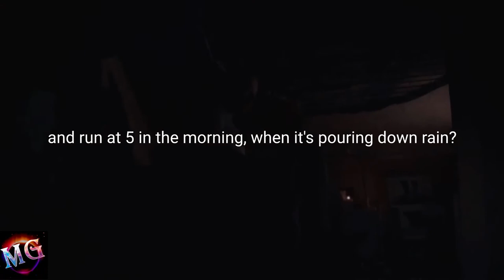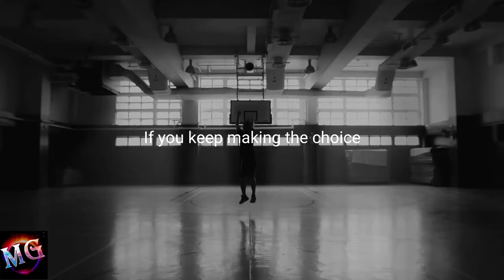6 PERSEVERANCE 3 Minutes Powerful Motivational Video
Motivation Gigs
3 Minutes Daily Motivational Video
Perseverance
Boost Up Your Day Every Morning At 6am With New 3 Minutes Powerful Motivational Video. Make It Happen Today!

Spoken by: Steve Harvey, Greg Plitt, Andy Frisella
Footage by: Filmpac, Archer's Mark, LOCALFC, Federico Mazzarisi, SIGMA, Ivan Botev, Adam Walker, Sharon Cappabianca, Oliver Lau, Nike, Peter Menich, Archer's Mark
Music: Really Slow Motion and Giant Apes - The Darkest Night

ㅤ
ㅤ
Pressure does most people in. The weight of what it feels like to want to be successful every single day, over and over and over, it's just too much pressure. People crack. You've got to persevere. You must insist that this is going to happen. You got to get in there and keep fighting. You gotta be constantly at it. Everybody got to develop some dog in them. You gotta say, "I'm gonna hang in here now. I'm going to hang in here. I'm gonna keep going. I'm going to stay with it, no matter what. At the very end-state, what really wins it, isn't the potential of the person, it's the perseverance. The heartbeat of a person. That heart doesn't stop. The heart doesn't go 9 to 5 and then shutdown, it's always beating. Just like a true champion doesn't just exist in the arena, doesn't just exist in the arena, but exists everywhere else too. Those moments and inches that are won at the final hour, that make or break a win or a loss, aren't discovered there. They're discovered through thousands of hours in the training lab, when no one's watching. Do you get up and run at 5 in the morning, when it's pouring down rain? It's a person of character that values who the f*ck they are. There's no half-ass here, half-ass there, and then when it matters, "Oh I'll give it my all." It doesn't work that way. Everyone wants it, but somebody wants it more. Where does all the great sh*t that we have in our lives come from? It all comes from people, who in the face of massive adversity, decide that they're going to move forward regardless. They're going to make the thing that they want to happen, happen, no matter what anybody says, no matter how many times they get laughed at, no matter how many times they get called crazy, no matter what. They are going to make this happen. We have the ability to make the choice to be the person who rises above the sh*t. If you keep making the choice to take the things that have happened to you, and turn them into good productive things, there is no way that you cannot be successful.